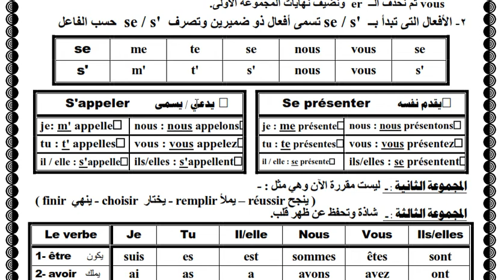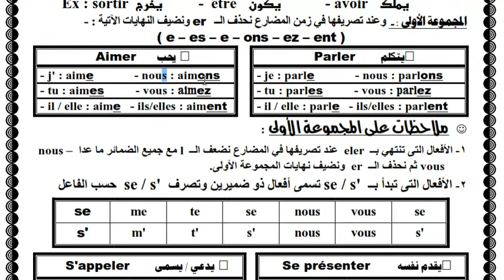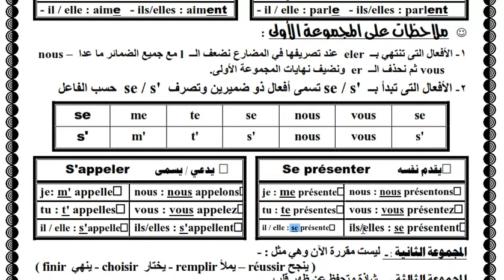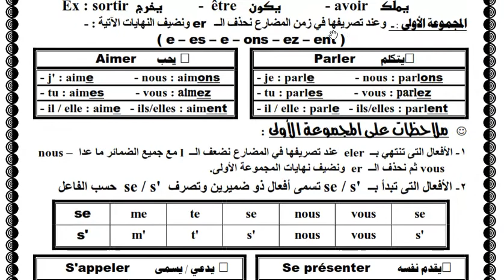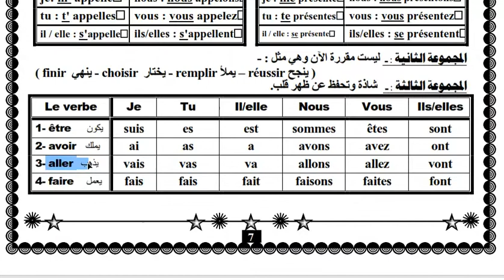لغة فرنسية الصف الأول الثانوي (مسيو خليفة عبده)